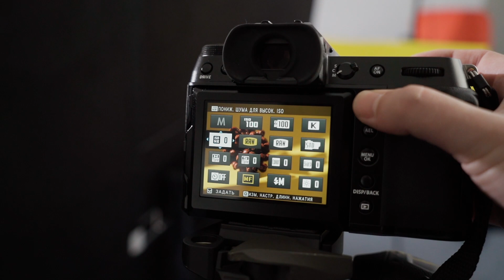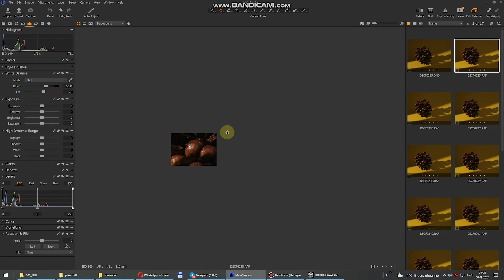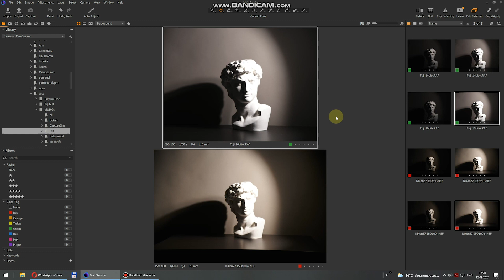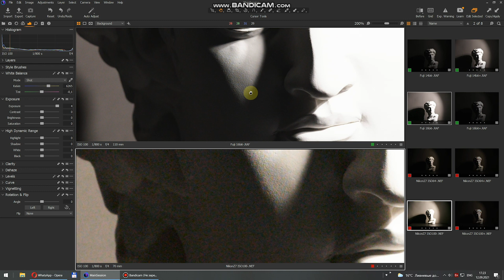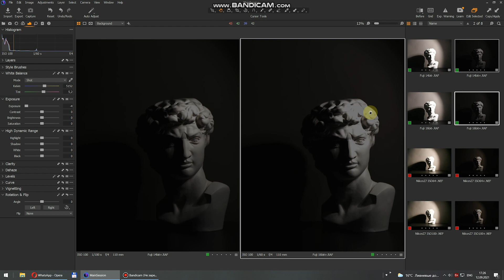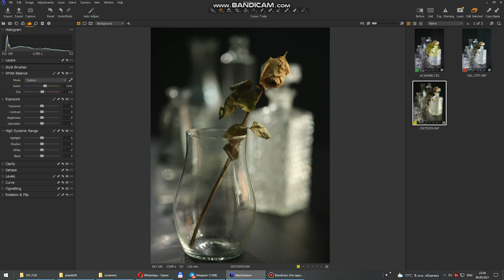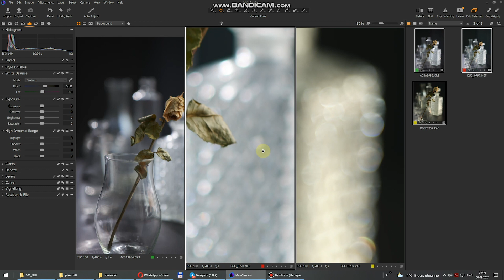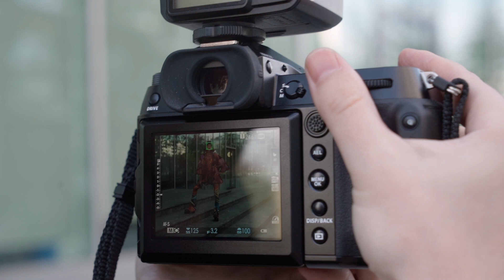Тест Fujifilm GFX 100S – 100 МП в каждом кадре! | Обзор | Фотограф Олег Мантуляк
Также в нашем прокате можно взять Fujifilm GFX 100S и своими глазами убедиться в его преимуществах
Также вы можете пройти курс по фотографии с Олегом в нашей Фотошколе

Fujifilm GFX 100S – фотоаппарат среднего формата с размером матрицы в 100 мегапикселей. Камера делает фотографии высочайшего качества с максимальной детализацией. Это несет как свои преимущества, так и недостатки. Обо всех них в своем самом честном обзоре расскажет фотограф Олег Мантуляк!

Отдельное спасибо говорим нашей модели, Ксении Зенской, у которой также есть свой бренд одежды Zenka_brand, комплект которой представлен в кадре. А в благодарность добавляем ссылку на Инстаграм бренда

«Яркий фотомаркет» предлагает большой выбор новейшей цифровой фототехники и расходных материалов, а также полный спектр качественных фотоуслуг в самых ярких фотомагазинах!